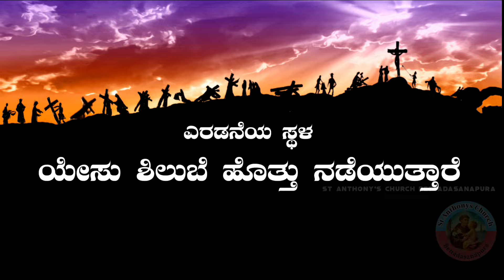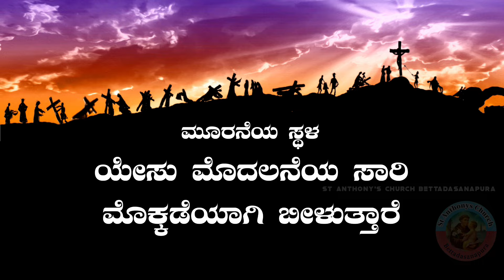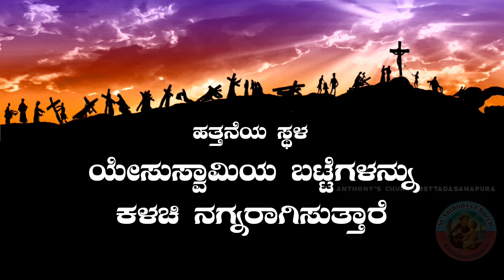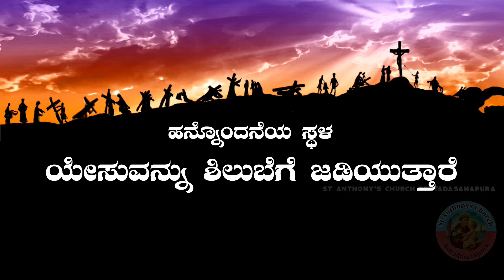Live Way of the Cross | ಜೀವಂತ ಶಿಲುಬೆಹಾದಿ | Kannada | St Anthony's Church Bettadasanapura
We are Proudly Presenting "Jeevantha Shilube Haadi (ಜೀವಂತ ಶಿಲುಬೆ ಹಾದಿ)" in Kannada (Live Way of the Cross)

Credits:
Special Thanks to
For Intro Music and Way of the Cross Songs

Recording And Music:
Anil Futardo (Hassan) (@atmastudio)
Sathish, Mariyannapalya (Sherly Studios)

Fr.Maxmillan ( Parish Priest)

Music Distribution:
Kiran Kumar S (@SKIRANKUMAR9632)

Cast And Crew:
Direction, Choreography and Editing : Naveen Rakshan
Camera : Pavan
Easter Video : Kevin
Good Friday Prayers : Balaraj T
Jesus Christ : Balaraj R
Mother Mary: Pavithra
Mary Magdalene: Francia
John Disciple : Chaithan
King Pilate : John Peter
Soldiers : Vincent, Edwin, Leo, Subhash, Prajwal and Sujan
Pharasees : Kiran Kumar, Balaraj I and Yashas Raj
Simon of Cyrene : Praveen
Veronika : Spoorthi
Women of Jerusalem : Veronika, Divya Jyothi, Flavya, Divya, Pavithra, Lilly Sukanya, Merlin Rose
And children
Joseph of Arimathea : Kiran Kumar
Crowd: Elwin,Noel and Abhishek

Costumes: Kantha Raju K and Church
Sound System : Kiran Balaraj (Ave Maria Sounds)
Tent And Mat : Philip Sijion Family
Wood Cross : Rayappa Family

Some Musics Used By YouTube
It Owns To the Original Owner

Spread The Love of Jesus❤️💐

Chapters
0:00 Intro
1:47 1st Station
8:08 2nd Station
12:18 3rd Station
15:35 4th Station
18:33 5th Station
21:35 6th Station
24:10 7th Station
27:40 8th Station
31:26  9th Station
34:53 10th Station
38:35 11th Station
42:24 12th Station
49:23 13th Station
51:13 14th Station
55:14 End Credits